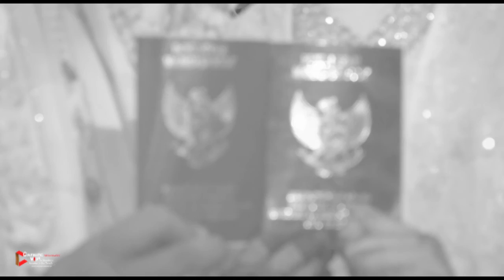Video Cinematic Teaser The Wedding Rahmah & Faruq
Follow : @viviproduction
Chanel Youtube : Vivi Production